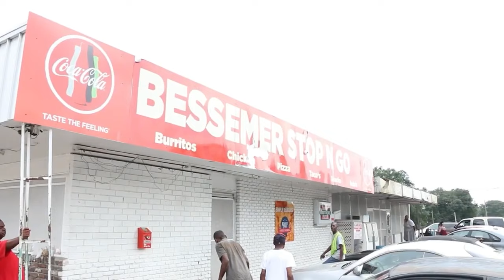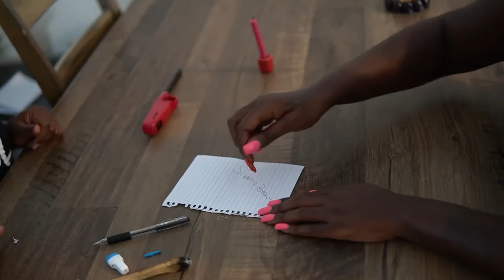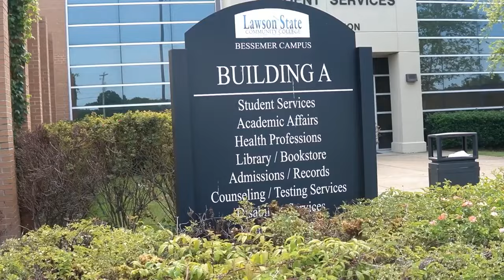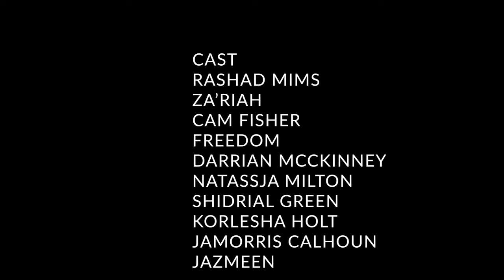1 Day at a Time in Bessma Alabama | Urban Crime Drama | Full Movie | Black Cinema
Young woman wants to leave the streets of Bessemer alone but her conditions are making it hard.

Stars: ShyViell Rudolph
Written, Directed by ShyViell Rudolph

Dive into the gritty world of crime and mystery, where suspense and intrigue lurk around every corner. From cunning detectives to shady criminals, follow the clues and uncover the truth in a thrilling collection of crime movies, exclusively on Stash - Black Stories.